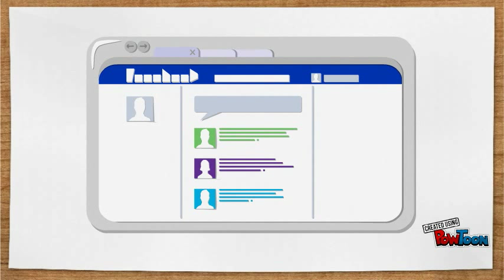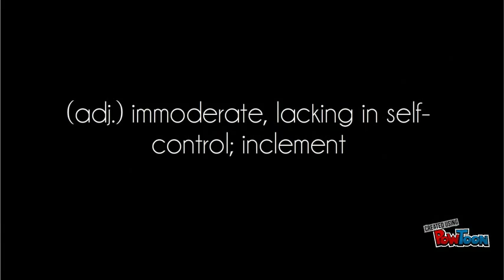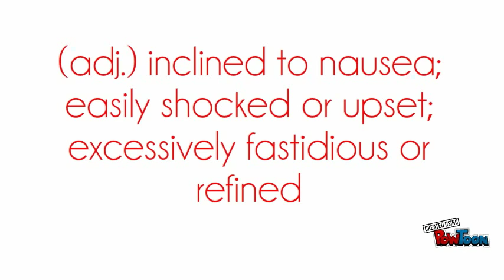Vocabulary Workshop Level F Unit 8